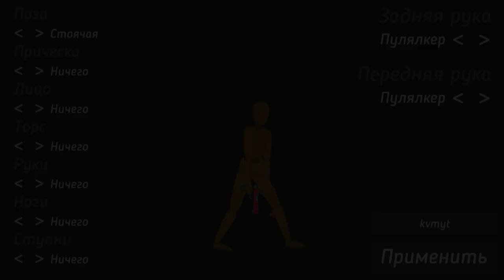НОВАЯ ПЕСОЧНИЦА С РЭГДОЛЛАМИ И ПУШКАМИ SOULBOUGH ОБЗОР ИГРЫ НА АНДРОИД 2018 НОВЫЕ ИГРЫ ANDROID GAMES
Теги : игры новые игры на андроид 2018 обзор игр андроид песочница рэгдолл игры с куклами на андроид artem naumov soulbough обзор игры на андроид